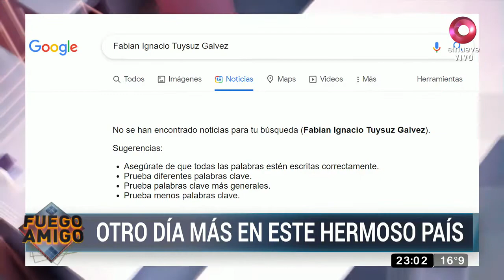¿Qué es el Derecho al olvido? | Vía Libre en Canal 9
Programa del 13 de Octubre de 2021.